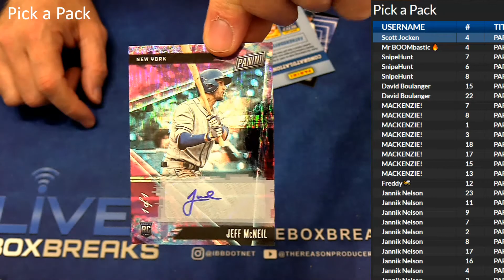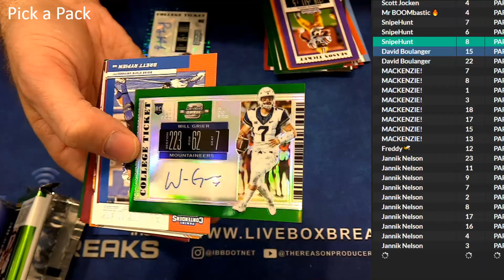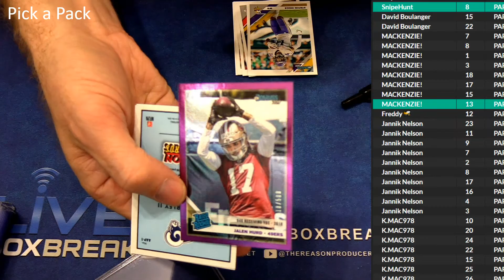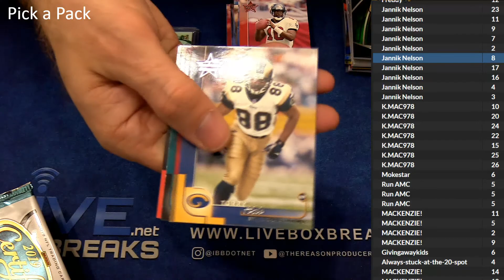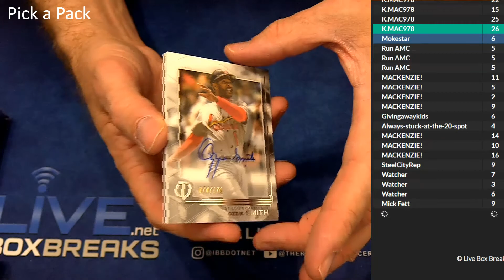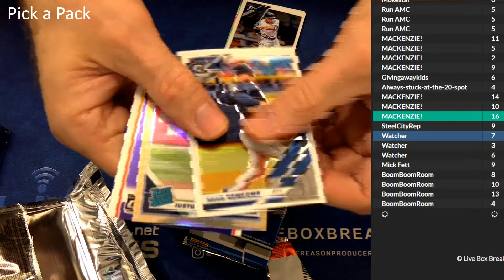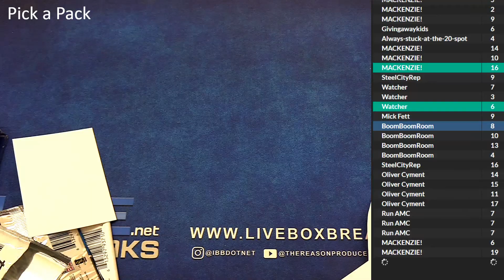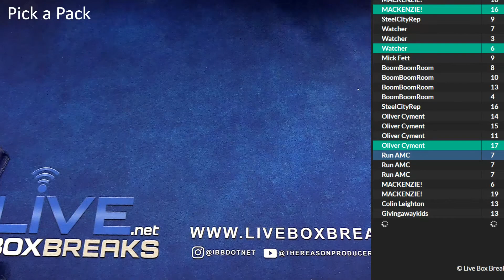Pick a Pack #2 LBB